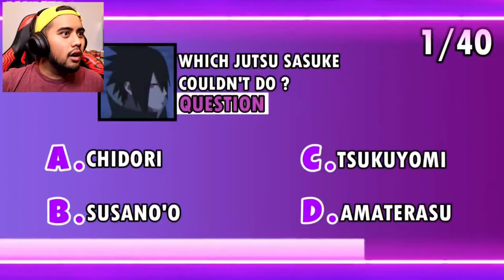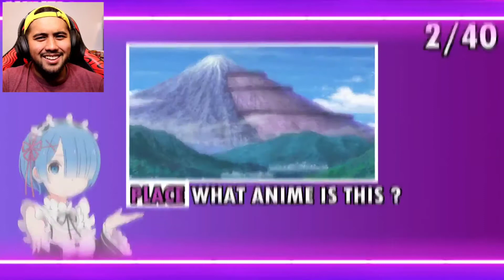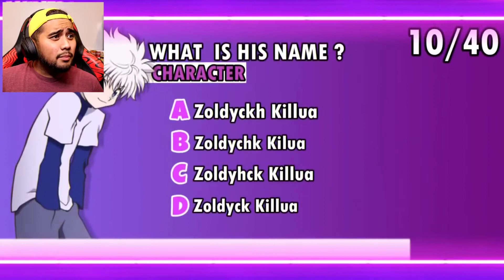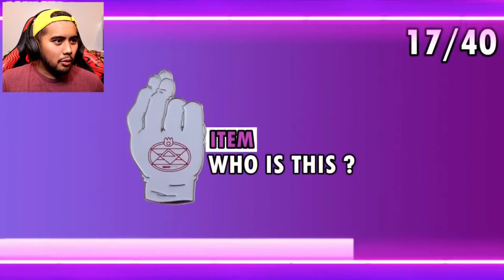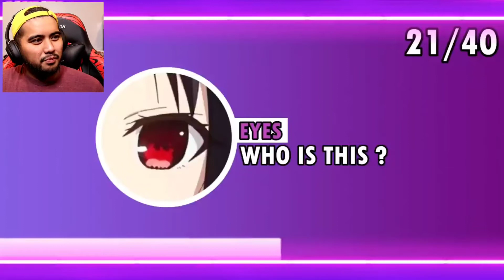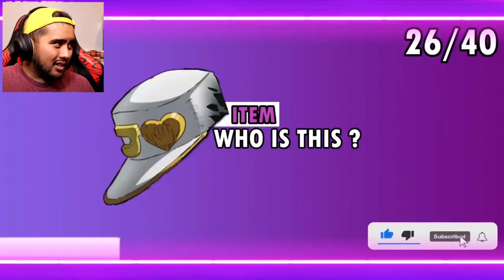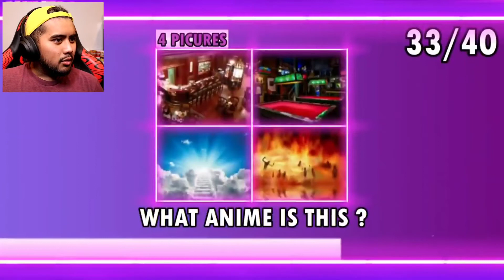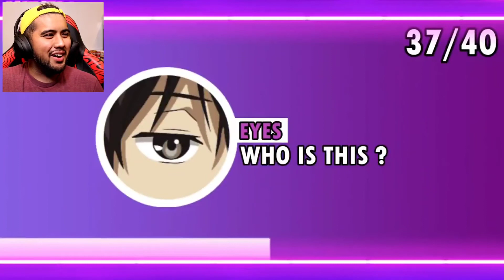Acing The "ULTIMATE" Anime Quiz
My Ebay